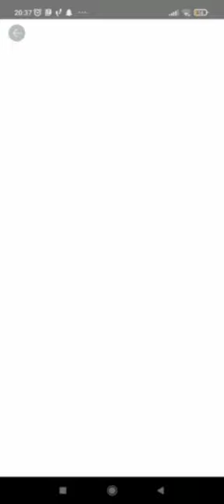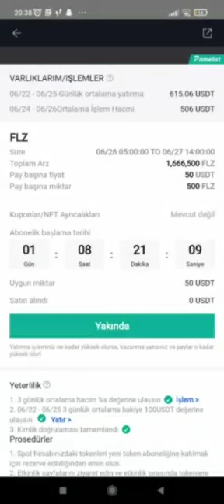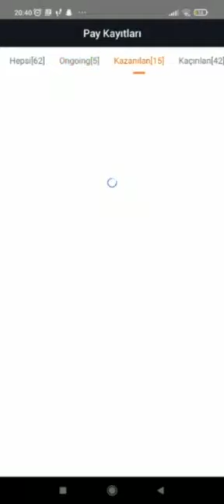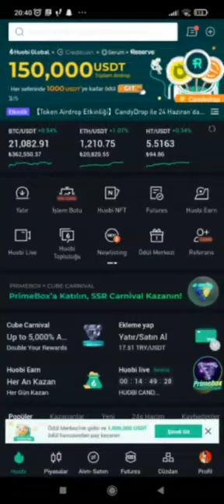HUOBİ YENİ ÖN SATIŞ ! FLZ PRİMELİST ! 800 TL Yİ 10.000 TL YAPICAZ !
Merhaba arkadaslar bu vıdeoda sızlere huobideki yeni ön satış olan flz primelist şartlarından bahsettim iyi seyirler dilerim..